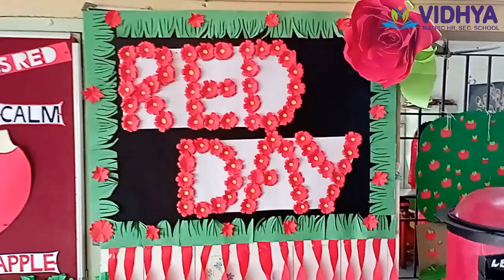RED COLOR DAY CELEBRATION | VIDHYA MATRIC | L K G STUDENTS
Red day celebration
"The Red day celebration is an astronishing learning activity which  stimulates pupil's cognitive domain in  an appropriate way. Our little disciples brought things and food items in red colour emphasising the day . They also sang a mellifluous song about red color which was astonishing. By this event our little disciples grasped knowledge about the significance of THE COLOR RED 🛑